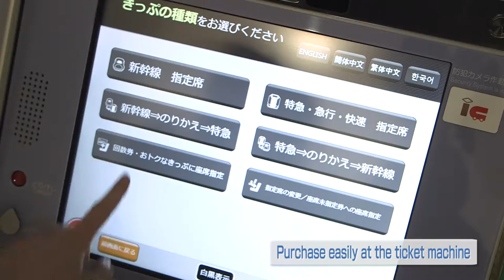07 From JR Sendai Station to Akita (Travel to Akita by using the Akita Shinkansen)